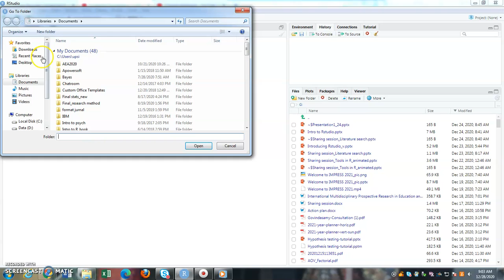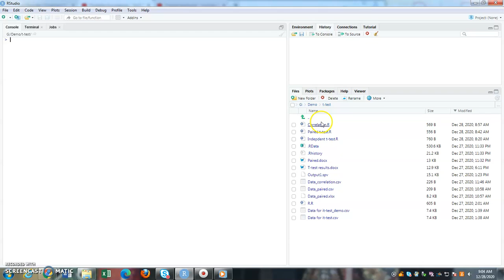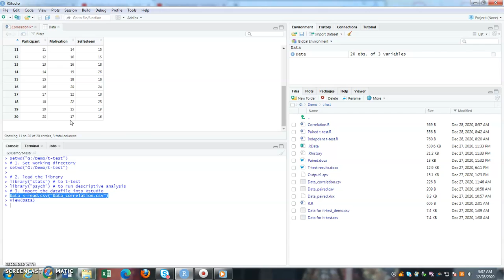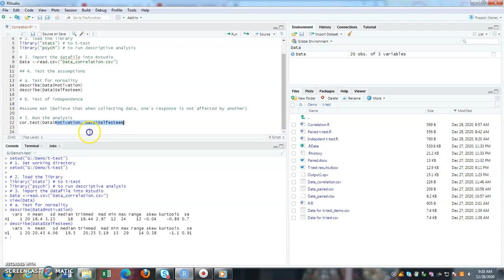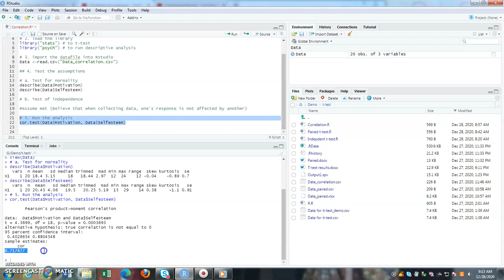Correlation analysis using Rstudio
Step by step guide in conducting correlation analysis using Rstudio